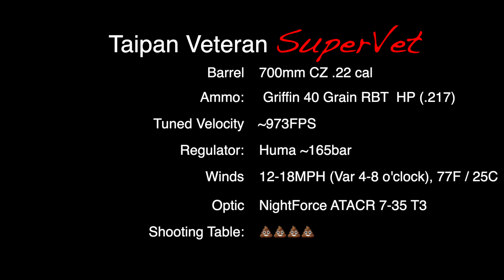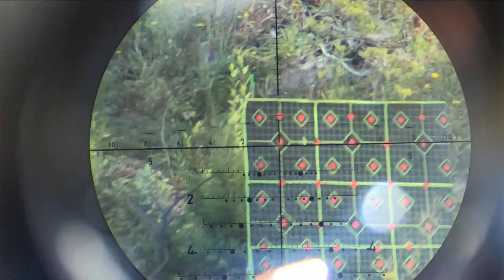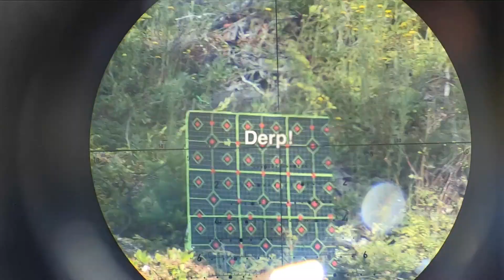Taipan SuperVet .22cal 40gr Griffin BT Slugs @105 Yards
Taipan Veteran "SuperVet" .22cal with the 700mm CZ barrel. Recorded a quick group at 105y with this particular rifle (~165bar) after testing the Griffin 44 and 42 grain rebated boat tail slugs with the 4S noses using the 600mm (175bar) - they were pretty bad at my 45m zero target, but these 40gr BTs with the 2S noses are awesome with my customized CZ barrels!

I spent a good part of this outdoor session trying to fix / refocus my SideShot's 12mm F/1.8 GoPro lens, after it unthreaded last month. Claudio Flores gave me some good advice on how to go about getting it refocused, so I wound up bringing the smallest display monitor that I owned with me (a not so little Samsung LED computer monitor! 😂).

Details:

Taipan Veteran "SuperVet"
- .22cal CZ 700mm barrel (chokeless), match-grade machined for this build
- 40 grain Griffin RBT HP slugs (.217) @973fps avg
- Custom high-power valve system
- Custom heavy hammer system
- NightForce ATACR 7-35 scope (Horus Tremor3 reticle)
- One very shitty shooting table that acts more like a sailboat in the wind than a table
- GoPro Hero 7 Black "Backbone" using a 12mm F/1.8 manual focus lens (there has to be a better way!!!)